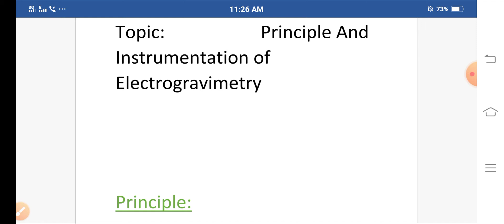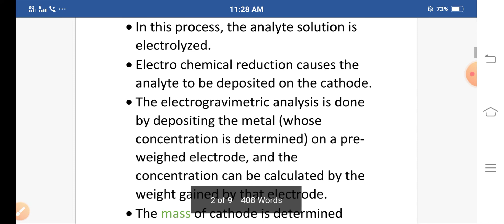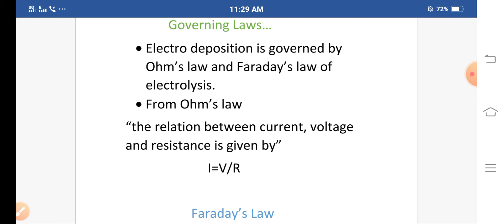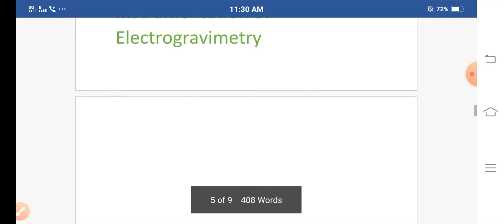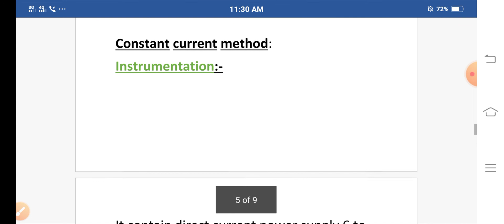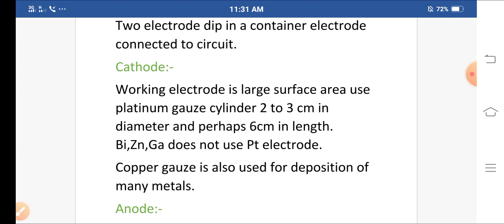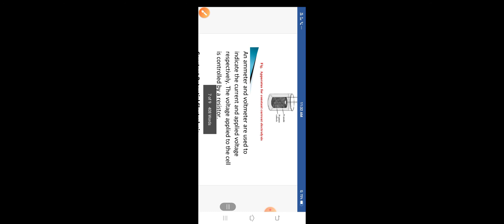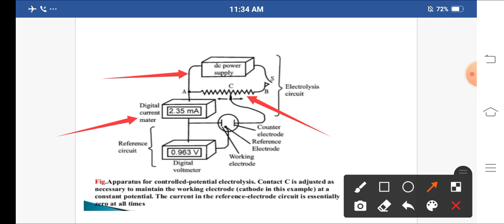Principle And Instrumentation Of Electrogravimetry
Analytical Technique